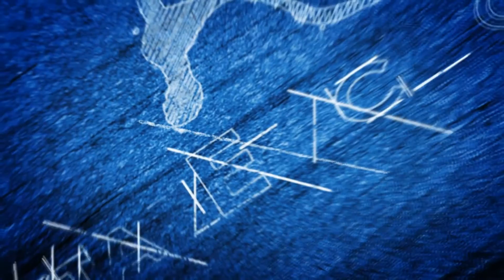ZAMAN Band - مواويل طلعنا عالمنشيه و نصراويات - فرقة زمن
مهرجان ربيع أريحا Jericho Arts Festival
Mastering: Nicolas Antar
Sound, Light, and Stage by Antarelectronics Production